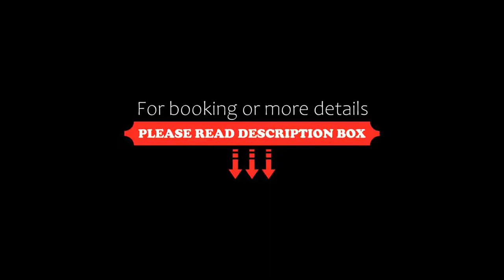Hotel Goldene Krone, Clausthal-Zellerfeld, Germany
About Property:
This 4-star hotel offers free internet, free parking and modern accommodation with daily breakfast. It is located in Clausthal-Zellerfeld, in the Harz mountains.
The rooms and suites of the Hotel Goldene Krone include cable TV and free Wi-Fi. They are all easily accessible by lift.
The Hotel Goldene Krone's rich breakfast buffet is available every day. The on-site Waldner's restaurant serves creati...
Property Type: Hotel
Address: Kronenplatz 3, 38678 Clausthal-Zellerfeld, Germany
Searching For
1. Hotel Goldene Krone - Clausthal-Zellerfeld - Germany
2. Hotel Goldene Krone - Clausthal-Zellerfeld - Germany Address
3. Hotel Goldene Krone - Clausthal-Zellerfeld - Germany Rooms
4. Hotel Goldene Krone - Clausthal-Zellerfeld - Germany Amenities
5. Hotel Goldene Krone - Clausthal-Zellerfeld - Germany Offers and Deals
Audio Credit:
Track Title: Blank Slate
Artist: VYEN